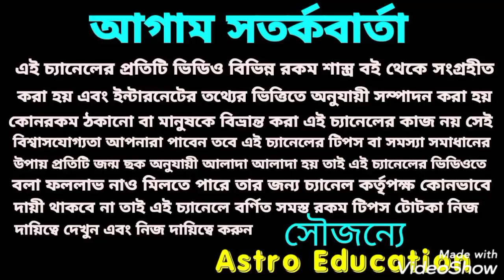কুম্ভ রাশি April কী বার্তা বহন করে নিয়ে আসতে চলেছে!